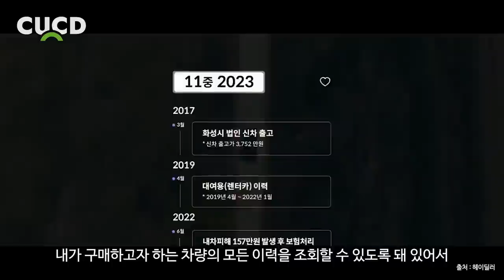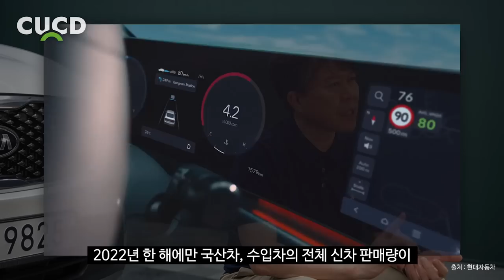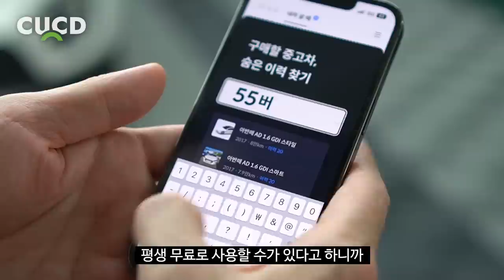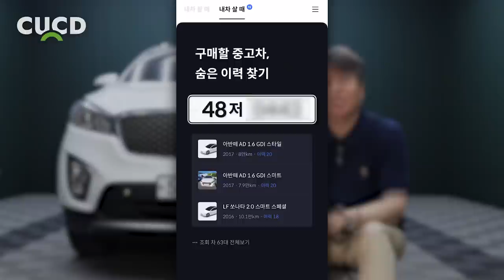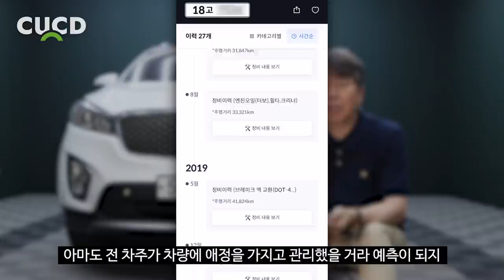자동차 번호판에 따라해보세요. 이제 억울하게 당할 일 없습니다. [ 차업차득 ]